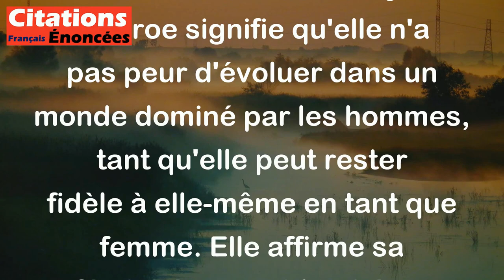Marilyn Monroe - Je ne me soucie pas de vivre dans un monde d'hommes si je peux y être une femme.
Cette citation de Marilyn Monroe signifie qu'elle n'a pas peur d'évoluer dans un monde dominé par les hommes, tant qu'elle peut rester fidèle à elle-même en tant que femme. Elle affirme sa féminité et son identité, et exprime son désir de se réaliser en tant que femme malgré les défis et les obstacles rencontrés dans une société patriarcale. C'est une déclaration de force, d'indépendance et de confiance en soi.